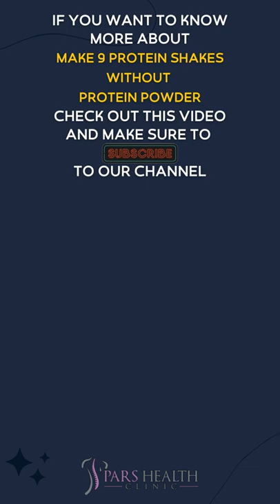Make protein shakes without protein powder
3 recipes for homemade protein shakes that do not need protein powder
We'll be talking about these items in this video:
- Blueberry, peanut butter, and banana shake
- Oatmeal and apple protein shake
- Strawberry soy milk protein shake
We will answer these questions in the long version of this title:
- How to make a protein shake?
- What are the best recipes to make a protein shake?
- How to make a protein shake without protein powder?
- What are the best protein shakes?
- How to prepare a protein shake without protein powder?
- What are the side effects of protein powders?
- How to make homemade protein shakes?
- How to make a healthy protein shake?
- How to make a healthy homemade protein shake?
- What are the best protein shakes for athletes?
- How to make a protein shake without protein powder at home?
- Why is it necessary to have a protein shake after doing workouts?
9- Almond-coconut protein shake
Almonds are a good source of protein. 20 almonds have about 5 grams of protein; Milk includes an extra dose of protein, and flax seeds that give you the daily amount of omega-3 are the most important ingredients for this protein shake.
Other ingredients:
20 almonds: A half cup of unsweetened
Coconut: Two
A half cup of water
A teaspoon of honey
Two tablespoons of flaxseed
Two cups of milk
8- Peanut butter and banana shake
It contains 43.54 grams of protein. This smoothie is a great source of protein, and you can use it as a meal after your workout.
Ingredients:
2 medium bananas
2 tablespoons of peanut butter
2 cups of Greek yogurt
100 ml of full-fat milk
A tablespoon of egg white
1 tablespoon of cacao powder
7- Chocolate protein shake
It contains 6.23 grams of protein. This is trendy, wonderful for chocolate lovers, has a sweet taste (but not too sweet), and is aromatic and strengthens your muscles. Its ingredients are an excellent source of protein.
Ingredients:
A piece of apple
A tablespoon of peanut butter
A tablespoon of grated dark chocolate
A tablespoon of cocoa powder
A cup of milk
Half a cup of yogurt
6- Milkshake with blueberries
It contains 72.12 grams of protein. This shake is a perfect meal replacement and one of the best homemade post-workout proteins.
Ingredients:
Half a cup of blueberries
A tablespoon of egg white syrup
Two tablespoons of oat
A tablespoon of honey
5- Raspberry and banana protein shake
It contains 81.7 grams of protein. In this shake, you can get antioxidants, protein, calcium, iron, and energy and healthy and complete food. It is also very delicious.
Ingredients:
Half a cup of raspberries
A medium banana
Two tablespoons of peanut butter
A cup of almond milk
A quarter cup of water
4- Strawberry soy milk protein shake
It contains 24.72 grams of protein. This is an exciting and light shake that children also enjoy eating. To make it, follow the instructions below.
Ingredients:
Two cups of soy milk
Half a cup of sliced ​​strawberries
A tablespoon of peanuts
A tablespoon of watermelon seeds
3- Mango and almond milk protein shake
It contains 84.14 grams of protein. This name is enough to describe the deliciousness of this protein shake; It's a great post-workout shake because the carbohydrates in mangoes immediately replace the lost sugar in the body; Almond milk and eggs as well help to improve and strengthen muscles with the large amount of protein they have.
Ingredients:
A cup of mango
A tablespoon of eggs white
A half cup of Greek yogurt
2- Oatmeal and apple protein shake
Dietary fibers in apples stabilize and control your blood sugar level. It is also a strong shake for breakfast, which can keep you full for a long time.
Ingredients:
Three tablespoons of oatmeal
One chopped apple
Three tablespoons of peanut butter
One tablespoon of cacao powder
1- Blueberry, peanut butter, and banana shake
It contains 26.7 grams of protein. Blueberries include antioxidant properties and are rich in vitamin C. Peanut butter and yogurt are a wonderful mixture for making shakes.
Ingredients:
A cup of blueberries
A banana
A cup of Greek yogurt
You should include protein sources in your diet to speed up recovery after exercise and build muscle faster. A protein shake is an excellent option to get protein. Today, in this video on Pars Health TV channel, we introduced how to make 9 protein shakes. Be sure to try these shakes to enjoy their properties.